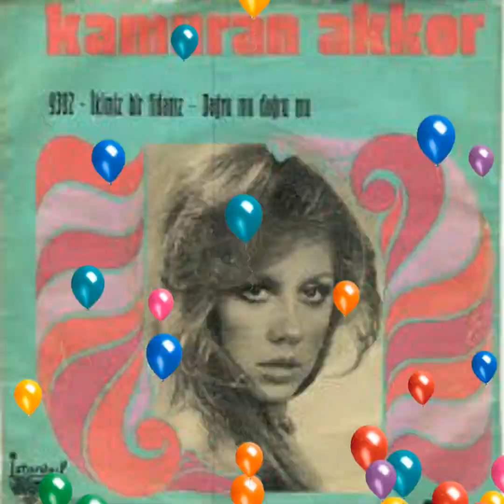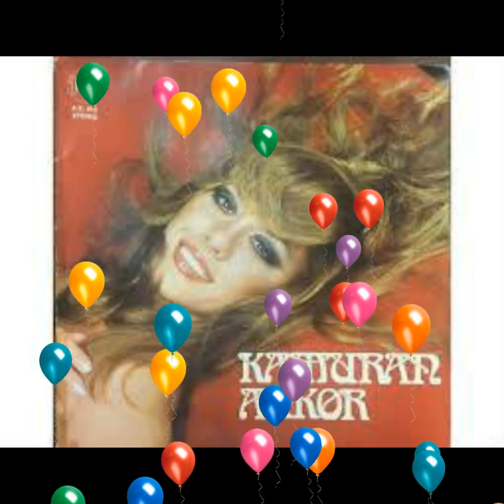KAMURAN AKKOR-İKİMİZ BİR FİDANIZ -REYHAN